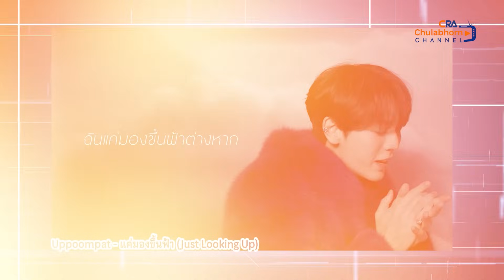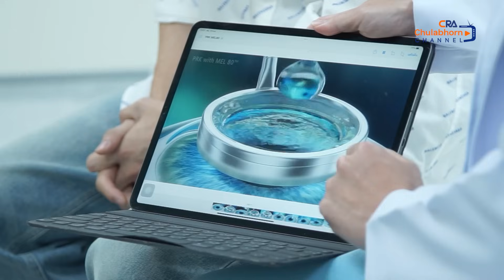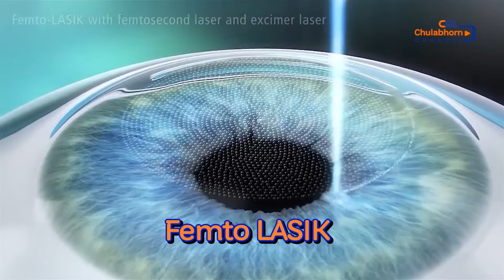Are you OK? สบายดีหรือเปล่า EP9 “ยังมองเห็นชัดดีหรือไม่”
Sight Story มองโลกแบบ อัพ-ภูมิพัฒน์ กับเทคโนโลยีเลสิก ยุคใหม่ !! 👌
อัพ-ภูมิพัฒน์ เอี่ยมสำอาง ร่วมแชร์ประสบการณ์การทำเลสิก โดย 2 พิธีกร ก้อง-ปิยะ และ ได๋-ไดอาน่า พาไปชมนวัตกรรมสุขภาพการแก้ไขภาวะสายตาผิดปกติที่ศูนย์เทคโนโลยีจักษุวิทยา โรงพยาบาลจุฬาภรณ์ พูดคุยกับนายแพทย์ประธาน ปิยสุนทร แพทย์เฉพาะทางด้านจักษุวิทยา อนุสาขากระจกตาและการผ่าตัดแก้ไขสายตา ให้ความรู้อย่างละเอียดถึงการทำเลสิก และการดูแลถนอมสายตา พร้อมพูดคุยกับนักทัศนมาตร สายอาชีพที่กำลังเป็นที่ต้องการอยู่ขณะนี้ในรายการ Are you ok? สบายดีหรือเปล่า👌

ห้ามพลาด!! ชมสดพร้อมกัน ทางช่อง 3 กด 33 กับรายการ Are you OK? สบายดีหรือเปล่า👌 ทุกวันอาทิตย์ เวลา 06.55 – 07.20 น.